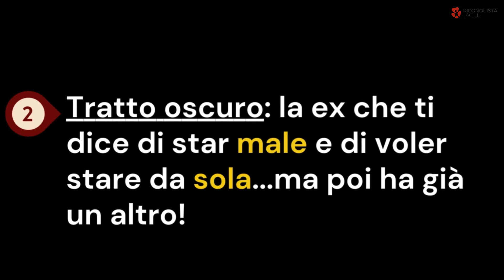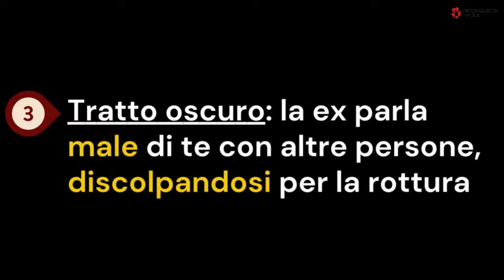4 COMPORTAMENTI TOSSICI della tua EX che NON vedi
SCOPRI I PRIMI PASSI PER RICONQUISTARE LA TUA EX/ IL TUO EX 👇

Come ti senti ora e la situazione in cui ti trovi NON dovrebbero essere la normalità.

🔥Esistono degli strumenti per poter riconquistare la tua ex e tornare a stare bene.

Negli ultimi anni abbiamo aiutato oltre 2000 persone e ribaltato le loro storie.

Ora tocca a te, sei pronto a metterti in gioco e riconquistare la persona che ami?

Se la risposta è sì inizia da questo video introduttivo che ti spiega gli ingredienti della riconquista, il metodo che utilizziamo e i risultati che le persone che si affidano a noi raggiungono

Hai già visto il video? Bene. Hai gia visto anche altri contenuti sul canale? Fantastico!

È arrivato il momento di capire se sei la persona giusta per poter essere aiutato da noi; per fare ciò, compila il questionario relazionale che trovi qui sotto ed accedi alla mini-call conoscitiva con un nostro coach.

Ti ascolterà, comprenderà la tua situazione e ti indicherà la strada da intraprendere per uscirne vittorioso/a.

Compilalo subito, che gli slot non sono infiniti

Noi ci vediamo dall’altra parte!

SU DI ME ⬇️

Se non mi conosci invece mi presento! Mi chiamo Marco, sono un consulente relazionale laureato in Psicologia e creatore del metodo "Riconquista Facile".
Dal 2016 aiuto uomini e donne a riconquistare la persona che amano, grazie ad un metodo testato che aumenta esponenzialmente le possibilità di successo.

Il metodo è fatto di tre step (Ripresa, Ricontatto, Riattrazione) e si basa su principi scientifici, tratti dalla psicologia comportamentale e evoluzionistica ma anche su principi di seduzione e comunicazione.
Quando parlo di riconquista “facile”, intendo un principio fondamentale: semplificare il riavvicinamento con la tua ex, eliminando tutti gli ostacoli che possono farti inciampare durante il percorso. Niente metodi magici: solo aumentare il più possibile la probabilità di ottenere il risultato più desiderato.